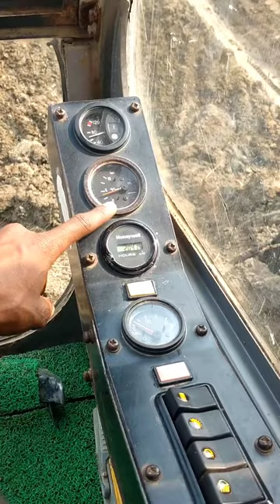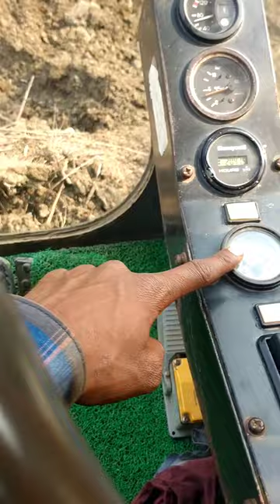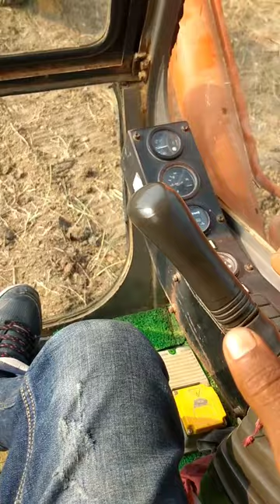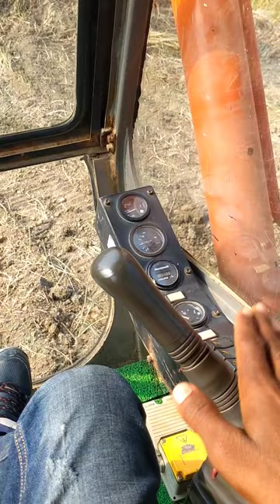Poclain Machine || सिर्फ 10 मिनट में पोपलेन मशीन चलाना सीखे || Best Excavator Working Skills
सिर्फ 10 मिनट में पोपलेन मशीन चलाना सीखे || Best Excavator Working